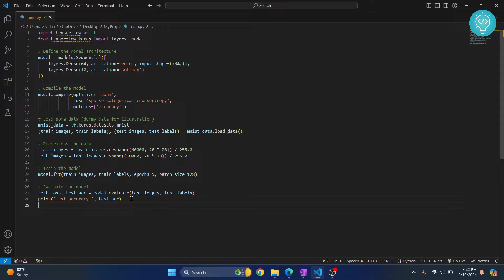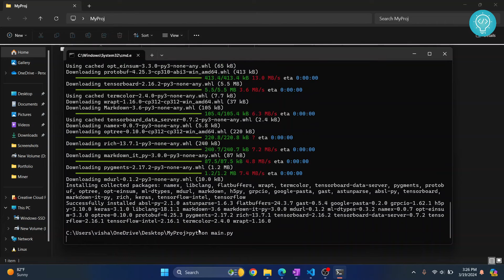[FIXED] ModuleNotFoundError: No Module Named Tensorflow in Python 3.12 (2024)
In this video, I'll show you how you can fix the error that says: "ModuleNotFoundError: No Module Named Tensorflow" in Python.
Tensorflow is a very popular library for machine learning application development, and this is a very common error for beginners.
This occurs because Tensorflow is not installed in our system. We will use pip to install tensorflow.
Command to install tensorflow: PIP install tensorflow.

By the end of this video, you'll have installed tensorflow in your system and you'll have run a sample python application using tensorflow.